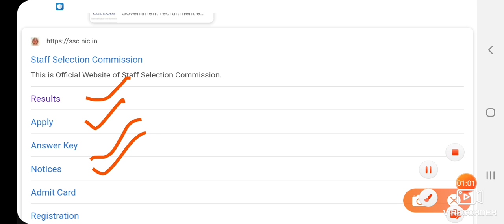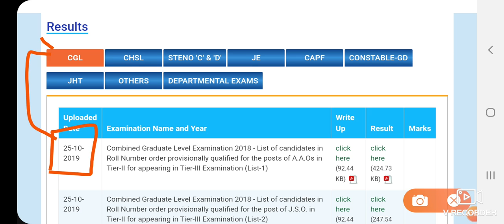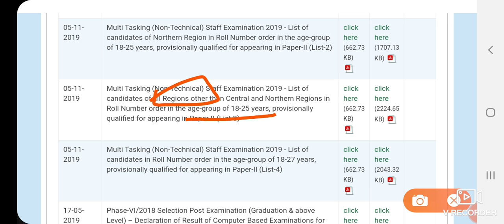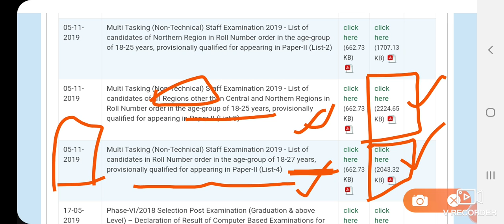SSC MTS RESULT 2019 PUBLISHED | HOW TO CHEK MTS RESULT ALL REGIONS